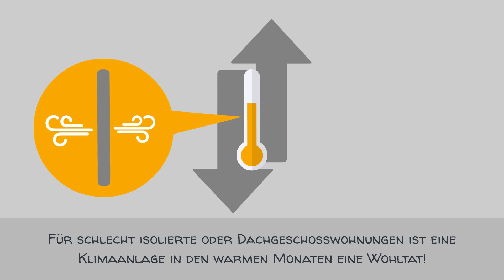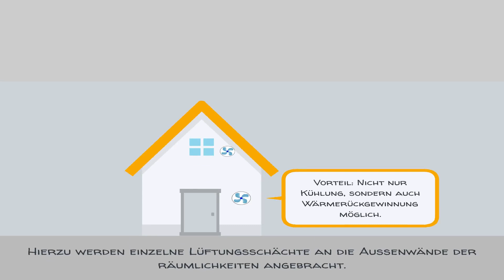13 noch-besser-vermieten.de: Klimaanlagen, perfekt temperierte Ferienunterkünfte!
Individuell temperierbare Ferienwohnungen und Ferienhäuser sind eine wahre Wohltat für jeden Urlauber in den heißen Sommermonaten. Klimaanlagen sind die absoluten Must-haves für jede Ferienunterkunft. Die Allrounder der Klimageräte sorgen nicht nur für Regulierung der Raumtemperatur. Sie können auch die Feuchtigkeit und die Sauberkeit der Luft steuern. Welche Arten von Klimageräten gibt es? Welche Vorüberlegungen sind notwendig? Und worauf sollten Sie achten?